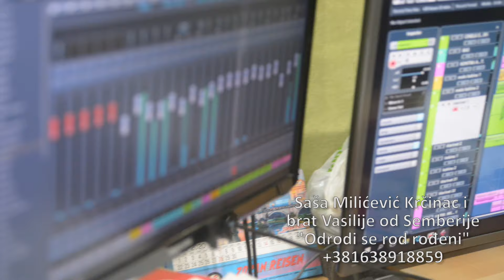Sasa Milicevic krcinac ODRODI SE ROD RODJENI